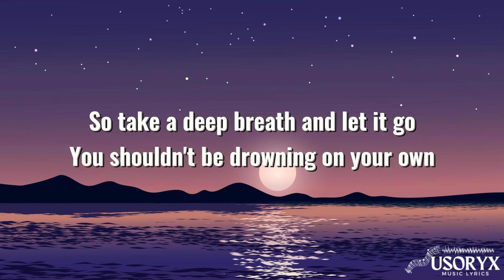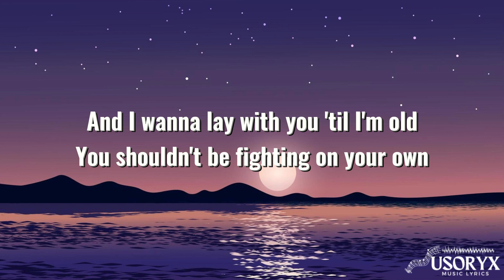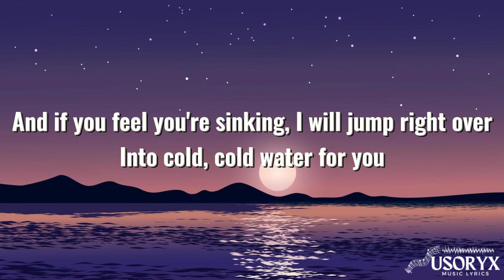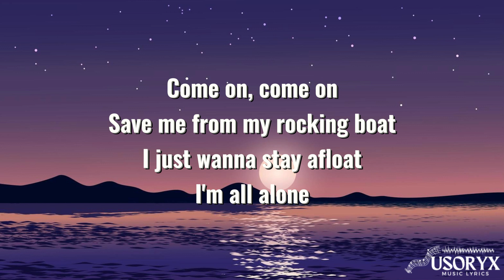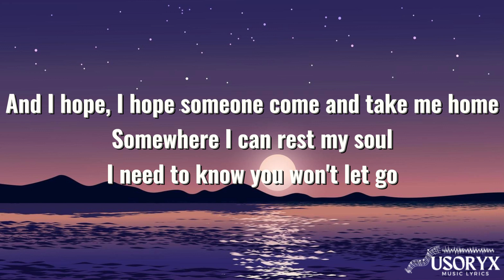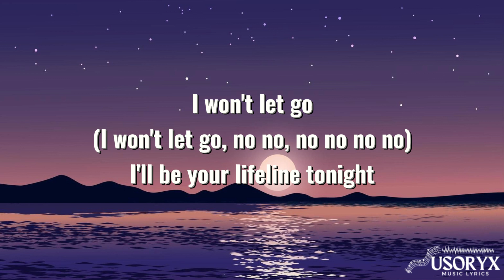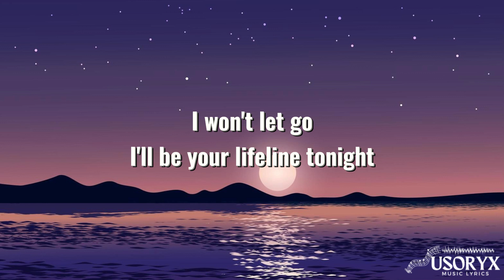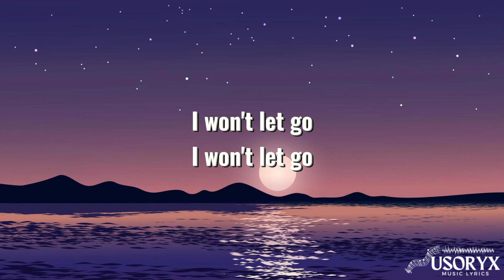Cold water (Lyrics)- Major Lazer ft. Justin Bieber, MØ